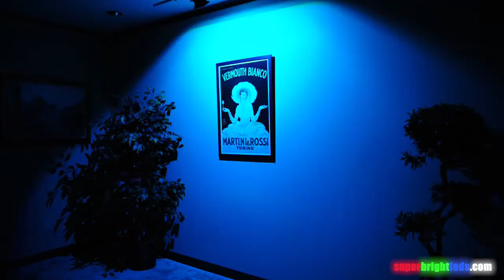10 watt RGB LED Flood Light Fixture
10W RGB Flood Light Fixture uses high power COB LED to produce 250 lumens (static white mode).

12 VDC operation with internal RF controller.

Weatherproof IP65 rating. Black painted aluminum housing with clear glass lens. Reliable thermal design. Mounting bracket included.

Features ten static modes, three color-changing modes, and power cycle mode retention.

Wide flood 120 degree beam pattern.

Dimensions: 11.5cm(4.53") x 9cm(3.54") x 8.5cm(3.35")